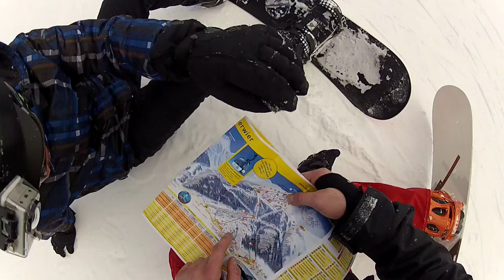Around Garmisch Feb 2013 Snowboarding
Yupp, latest adventures in the snow.